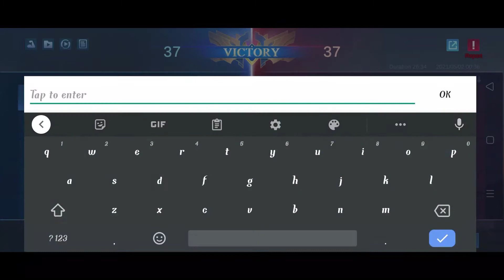HIGHLIGHTS: Kapag Pumanig Ang Swerte At Maraming Chamba| Mobile Legends: Bang Bang